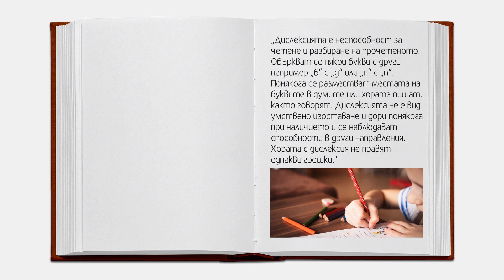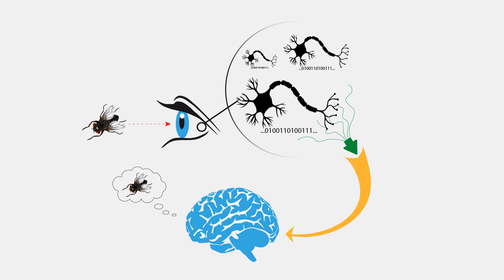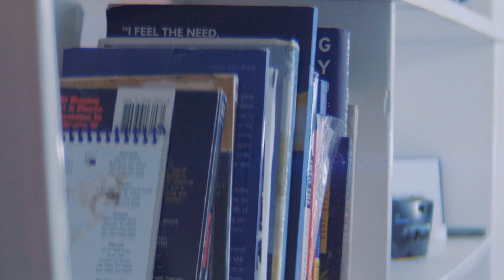Фрамар ТВ: Дислексията - какво представлява тя? - част 1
Здравка Комитова и Християния Деделянова ще ви разкажат за дислексията . Тя е разстройство, което води до неувереност в при децата и сериозно повлиява тяхното развитие/ограничава техните възможности. Научете повече за спецификата на дислексията в нашето видео.